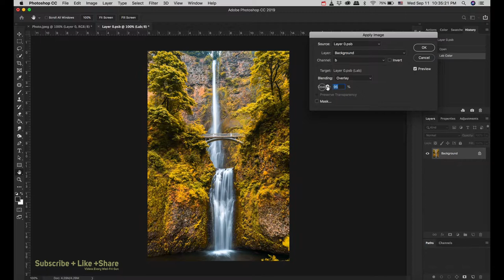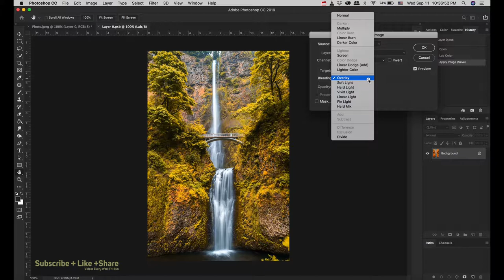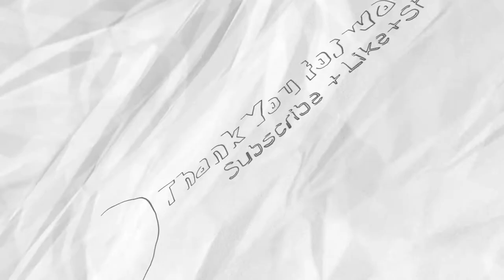PHOTOSHOP - Apply the Golden Colors in photo - Yeun Savuth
ក្នុងមេរៀន គន្លឺមួយនេះ អ្នកក៏យល់ច្បាស់ថែមទៀត ក្នុង យក Mode "Lab Colors"
មក ធ្វើការងារជាមួយ រូបភាព យកដឹងពីការប្រើប្រាស់ Apply Image , Blending Option , Filter  ជាដើម ។